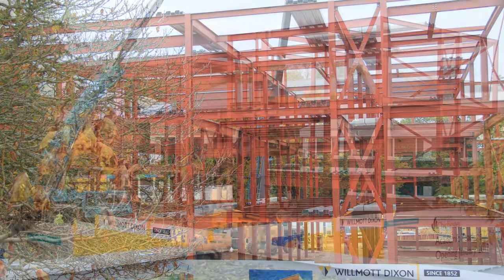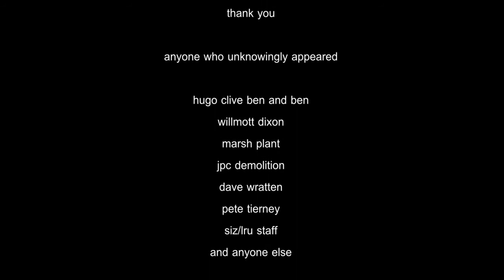march to november, extended. silent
an extended edit of footage. silent. 1.2Gb 720p
edit error @40m repeated sequence...